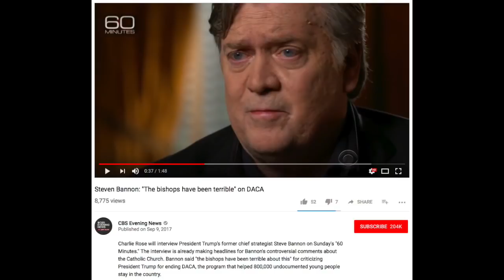Children of the Lie: Catholic Bishops Support Illegals for Power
(Religion News Service) Catholic bishops rebuke Trump’s asylum changes, suggest ‘canonical penalties’ In Fort Lauderdale Weds., U.S. Conference of Catholic Bishops said granting asylum to illegals fleeing domestic violence & gangs is a “right to life” issue. A Tucson bishop suggested “canonical penalties” for Catholics “involved in this.” Canonical penalties can range from denial of sacraments to excommunication. BY THE WAY: (USA Today) Sister Norma Pimentel (an evil, liberal, feminist, godless woman — they need to deport her!) of Catholic Charities of Rio Grande Valley says separating babies and mothers is the most "inhumane" and "cruel" thing. (Sister Norma was praised by Pope Francis for working with migrants.) FLASHBACK: Last September, Steve Bannon told 60 Minutes the Catholic church needs and supports illegal immigration and DACA. They are children of the lie! "All in the name of Jesus."

T-shirts!